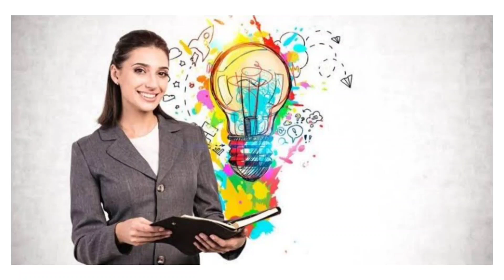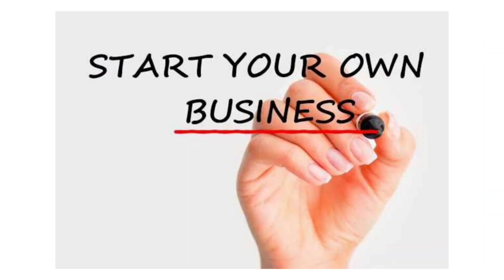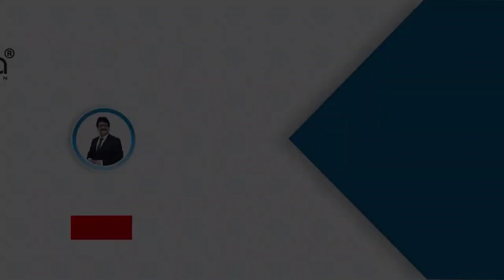பெண்கள் வீட்டில் இருந்து செய்யும் சுயதொழில் | முதலீடு ரூ.15000 | Business ideas | Textile business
Ajmera Fashion.